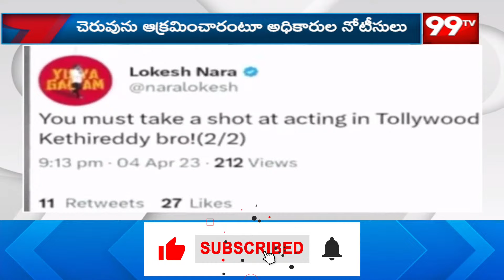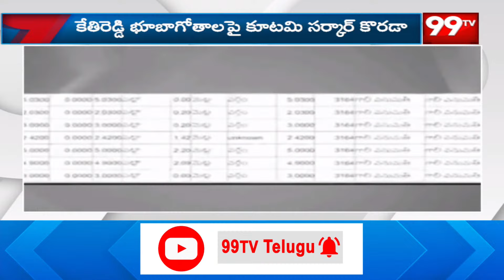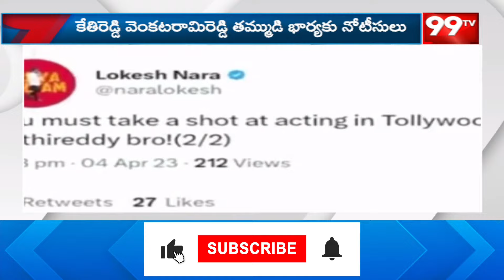అడ్డంగా దొరికిపోయిన కేతిరెడ్డి..గుడ్ మార్నింగ్.. అంటూ భూకబ్జా | YSRCP Ex MLA Kethireddy